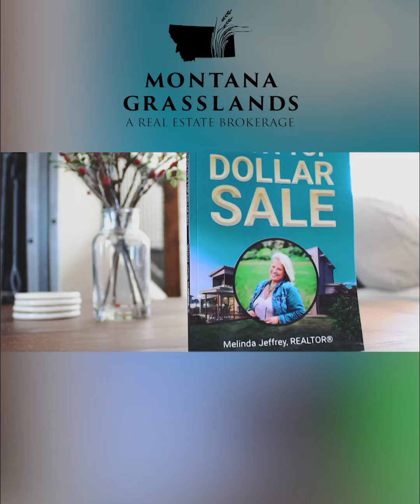Melinda's NEW Real Estate Book OFFER!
I’m Melinda Jeffrey. This is my 27th year in the real estate business and I’m currently the Broker at Montana Grasslands in Joliet, Montana. We offer specialized real estate services for Homes. Land. Ranches. And also Unique 1031 Exchange Investments.

I’ve worked very hard to put together my new book called “How to Appeal to Buyers for a Top Dollar Sale”. This book applies to all classes of real estate, including homes, vacant land, farms, ranches, cabins on the river … all of it.

As a real estate agent for 27 years, I’ve learned what it takes to sell properties for the most money the market will bear … Unfortunately I’m not able to share that knowledge on a day-to-day basis. I believe that as we accumulate knowledge, it’s our responsibility to give back and share that with others. One of my goals for 2023 is to make myself available to more people who could benefit from my services and expertise.

It may seem like all real estate sales are created equal, but the truth is, successful transactions take a lot of care and expertise. That’s why I created a book to give sellers the best chance of selling their properties in the most efficient way … for the most financial gain the market will bear.

Why am I giving you all of this for free? I’m looking to create relationships and give back to others in a meaningful way. I want to help you get all the small things prepared so you are ready to tackle the big things like negotiating a sale, creating strategies for tax situations and most importantly …. planning your future.

My book is full of helpful information for anyone thinking about selling their property (now or in the future … even years from now) … including tips on pricing, negotiations, staging .. there’s even a chapter about staging vacant land! Which I feel is super unique.

My book is full of helpful information to help sellers get the most money possible on their sale … including tips on pricing, negotiations, closing, staging .. even staging vacant land! And I want to help them strategize and focus on the super important details that matter the most

I know my book will be really beneficial to you, just go to MontanaGrasslands.com

Warmest regards,
Melinda